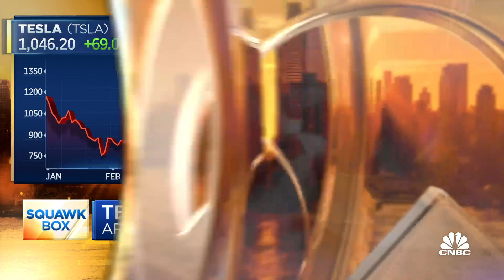Over half of Tesla's value could be attributed to robotaxi business: Ark Invest's Tasha Keeney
Tasha Keeney, analyst at Ark Invest, joins CNBC's 'Squawk Box' to discuss Tesla's first-quarter earnings report, the potential for its self-driving robotaxi business and more.